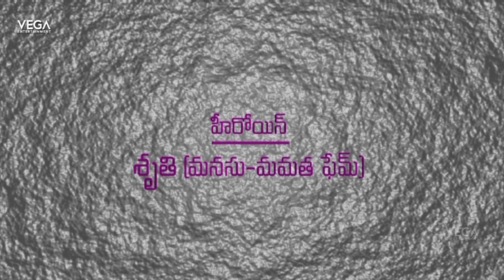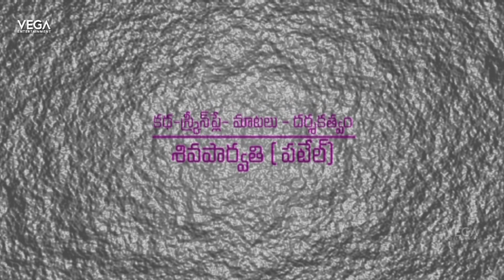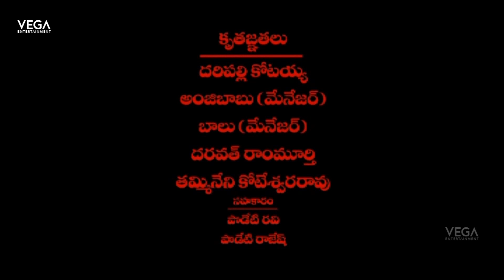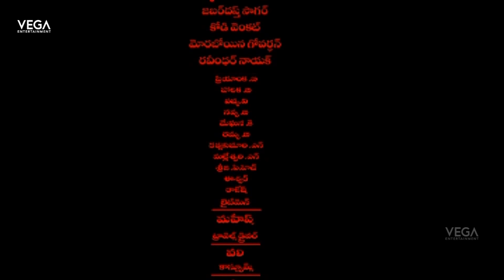Malluru Narasimha Swamy Telugu Devotional Movie | Latest Telugu Devotional Movie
Watch Malluru Narasimha Swamy Telugu Devotional Movie | Latest Telugu Devotional Movie
Starring Sruthi( Manasu Mamatha Serial Fame), Nyaka,
Directed by Patel Nandurka
Dop by Dhanunjay,
Editing by MD.Bhage,
Produced by Sruthi,